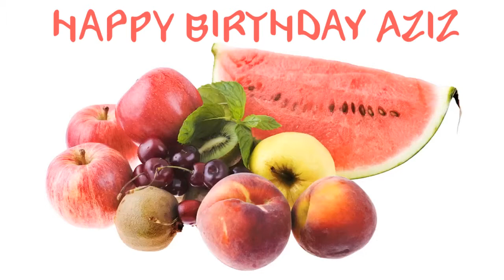Aziz Fruits & Frutas - Happy Birthday